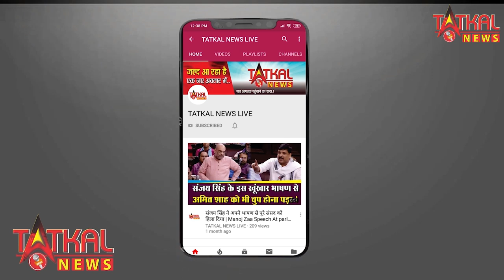नागपुर बर्डी हॉकर्स [पर छोटे दुकानदारों पे आई भूक मरी की नौबत